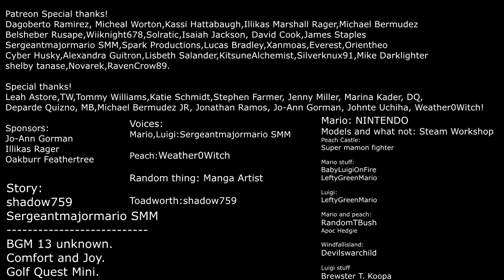SFM Super Mario Shaves!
Mario tries a new look. I wonder how it goes...